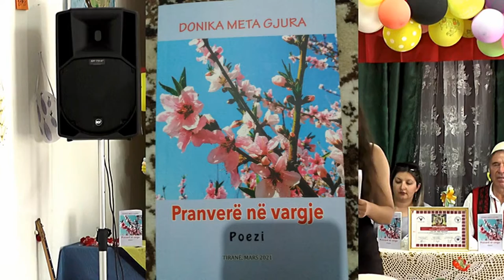PROMOVIMI I LIBRIT Pranverë në vargje ,nga DONIKA META GJURA 2021 - BULQIZË